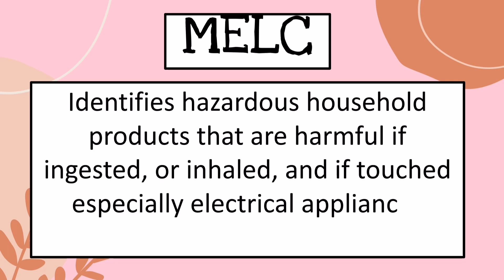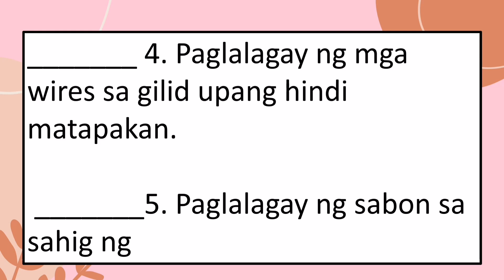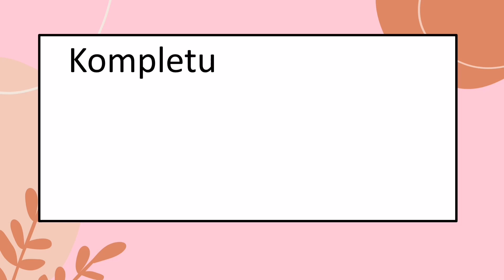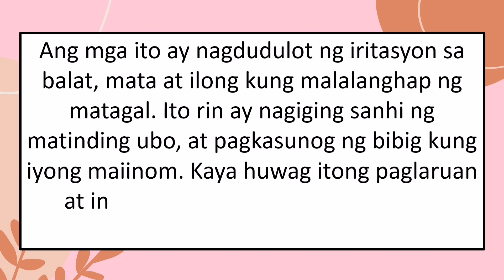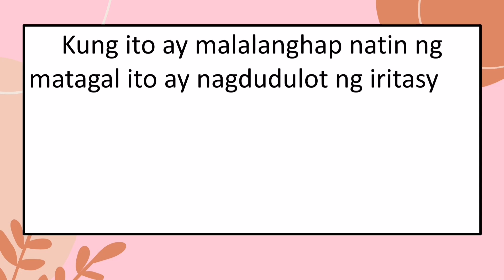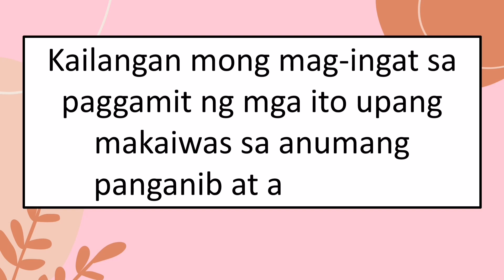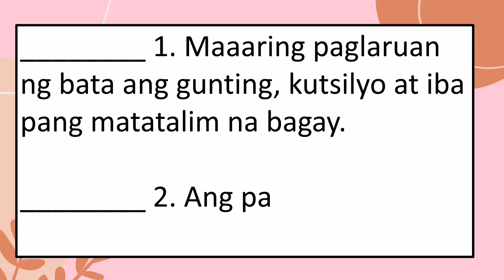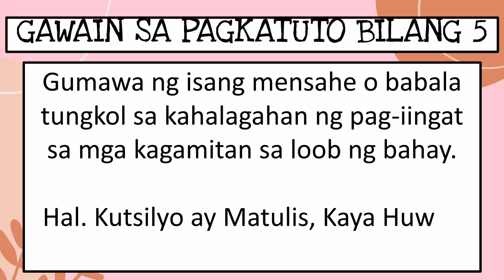Kasangkapang Hindi Ligtas Gamitin Health 2 Week 3 QUARTER 4